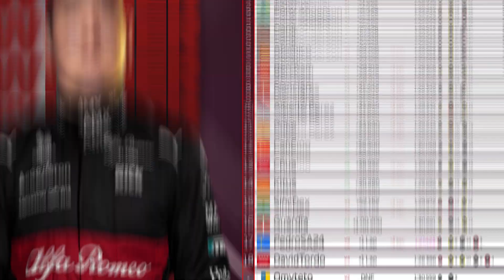CARRERA COMPLETA SILVERSTONE | 🏆 SEGUNDA DIVISIÓN |📅T7 | R1/11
Carrera completa de Silverstone, que acabó con un DUELO DE INFARTO entre los dos de siempre, Bejusito y Lupiz.
Típica de Formula Mosca, típica de Primera división.
Temporada 7, primera con el F1 23.

CARRERA COMPLETA | 🏆 SEGUNDA DIVISIÓN |📅T7 | R1/11

00:00 INTRO
00:19 PARRILLA DE SALIDA
43:17 PODIO
43:36 OUTRO

DE LUNES A JUEVES A LAS 22:30

F1 23 COMPETITIVO

FORMULA MOSCA
PRIMERA DIVISIÓN
SEGUNDA DIVISIÓN
TERCERA DIVISIÓN
CUARTA DIVISIÓN
PRESENTACIONES NUEVA TEMPORADA

F1 23 MODO MI EQUIPO
F1 23 MODO COOPERATIVO
F1 23 SETUP

Realización: JosseCC
Narración y comentarios: Pabloski  y Seatigh